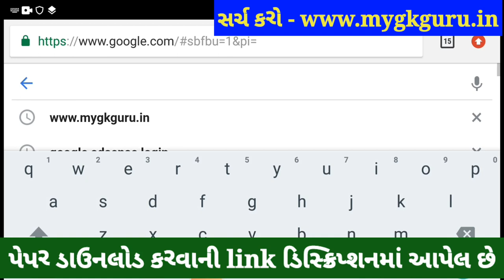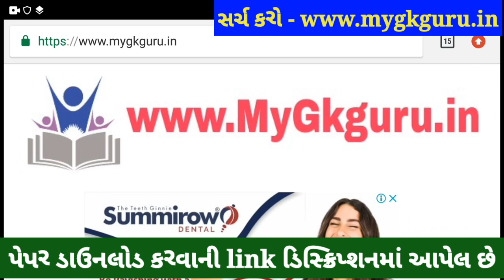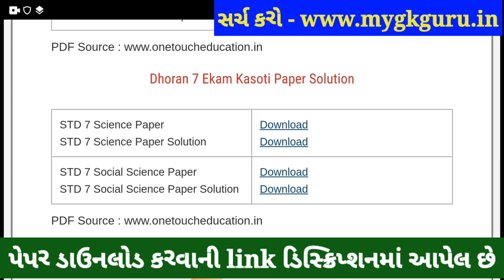💥 Dhoran 7 Ekam Kasoti Vigyan Solution, STD 7 Science Ekam Kasoti 6 January, Ekam Kasoti Dhoran 7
💥 STD 7 Ekam Kasoti Vigyan Solution 2021, STD 7 Science Ekam Kasoti January, Dhoran 7 Ekam Kasoti 6. STD 7 Vigyan Ekam Kasoti Dhoran 7 Solution 2021, samayik mulyankan kasoti std 7 Science.

in this video I am providing complete Ekam Kasoti std 7 Vigyan solution 2021. Vigyan ekam kasoti solution January 2021.